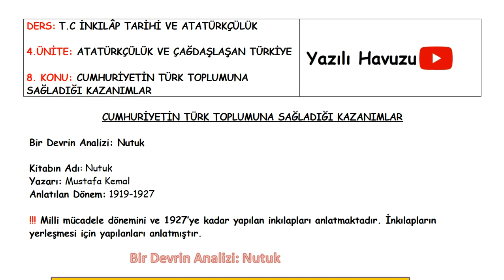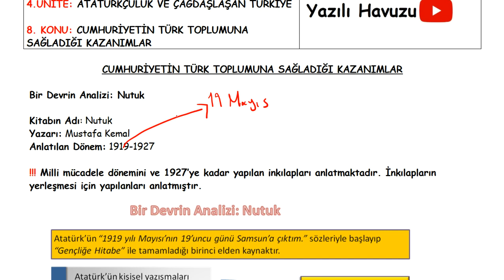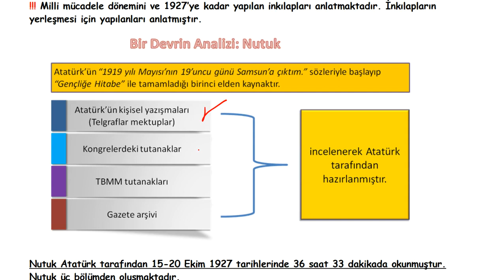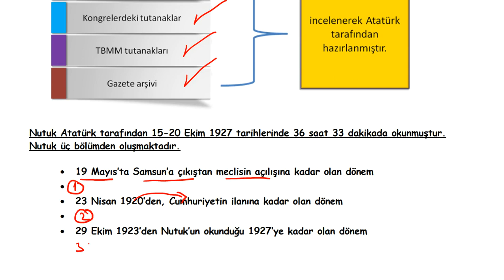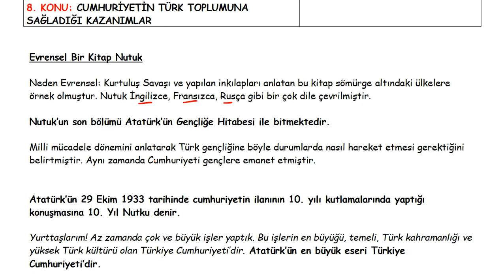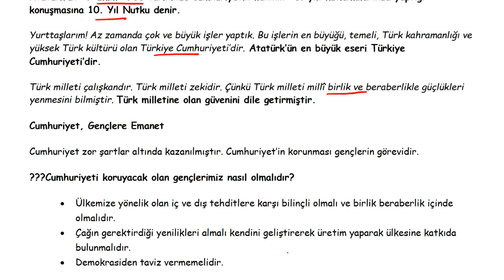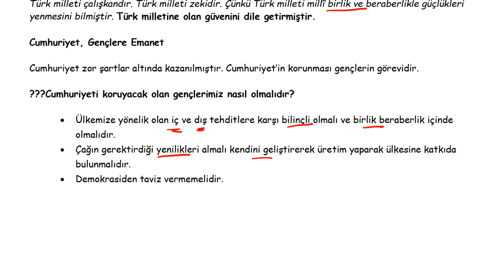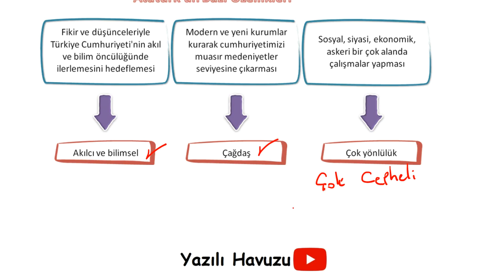TC İNK. TAR. VE ATATÜRKÇÜLÜK ÇAĞDAŞLAŞAN TÜRKİYE CUMHURİYETİN TÜRK TOPLUMUNA SAĞLADIĞI KAZANIMLAR4/8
T.C İNKILÂP TARİHİ VE ATATÜRKÇÜLÜK Dersi  ATATÜRKÇÜLÜK VE ÇAĞDAŞLAŞAN TÜRKİYE Ünitesi  CUMHURİYETİN TÜRK TOPLUMUNA SAĞLADIĞI KAZANIMLAR  konusu PDF için tıkla;